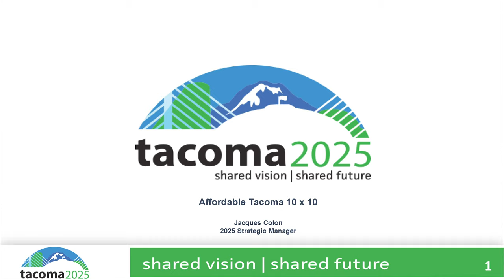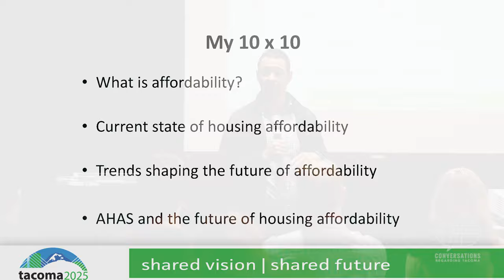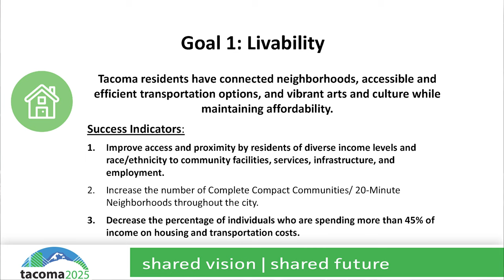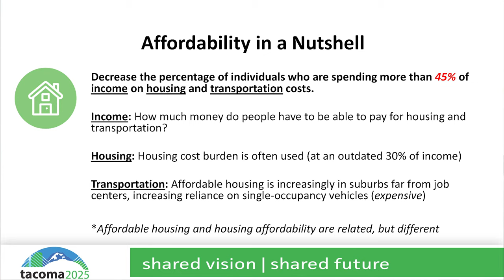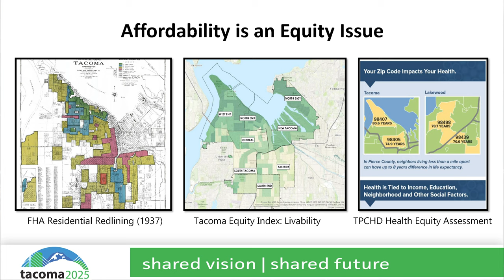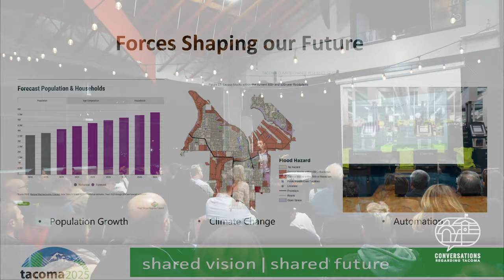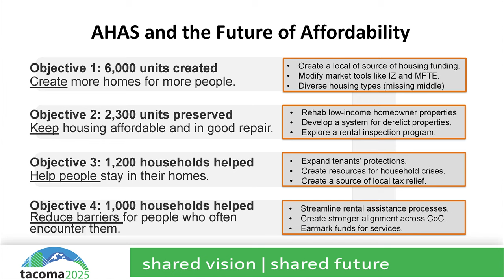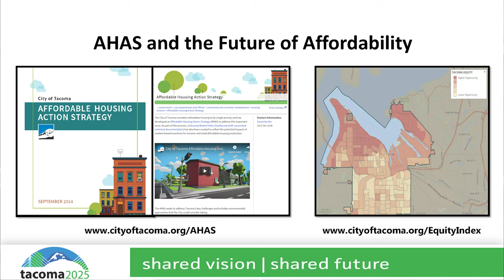Affordable Tacoma: Jacques Colon, 2025 Strategic Manager, City of Tacoma.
Jacques talks about the realities of Tacoma's Future. "Tacoma is a city of opportunity with a bright future ahead, which brings a new set of challenges and pressures. Housing affordability is one of those key challenges. Today, there is a shortage of more than 3,000 needed units of affordable housing in Tacoma, and we expect significant population growth in the coming decades. We already see the effects: displaced neighbors and rapidly changing neighborhoods, homelessness, and most Tacomans finding it harder to pay their mortgage or rent. To help deal with the growing need for affordable housing, the City developed a 10-year Affordable Housing Action Plan